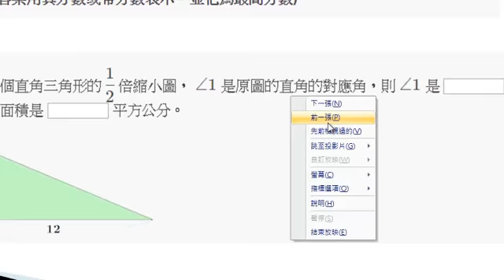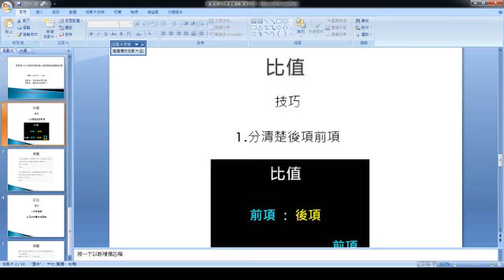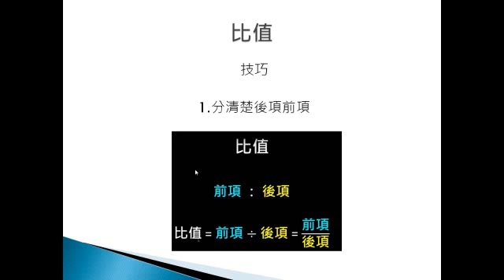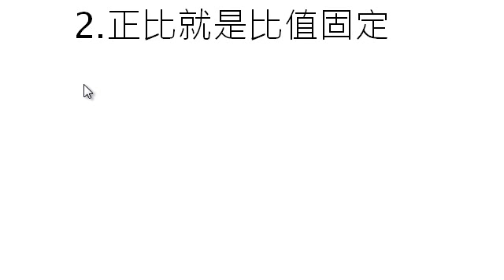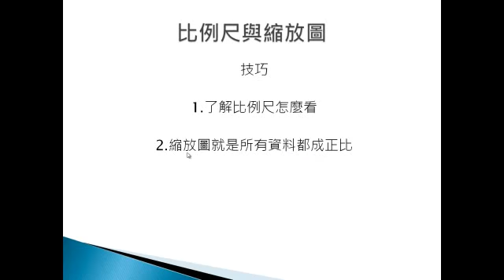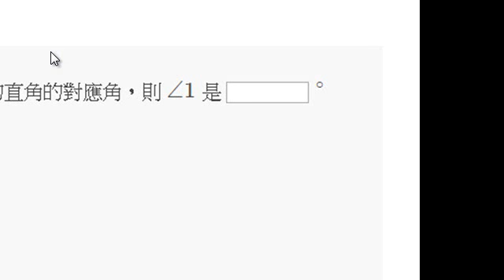數學-國小-詹凱鈞